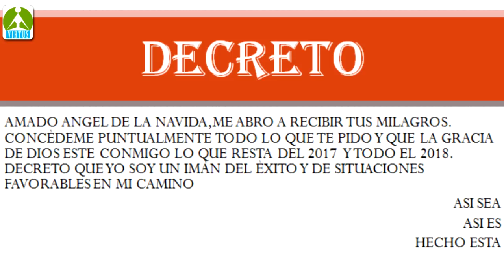RITUAL AÑO NUEVO, ABUNDANCIA EN TODO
Hola amigos , con este vídeo RITUAL AÑO  NUEVO, ABUNDANCIA EN TODO, encontraras el ritual perfecto para despedir el año y abrir el camino a la abundancia para el año venidero, el ritual es muy potente si lo trabajas con ilusión y seriedad, feliz 2018 amigo, Namaste